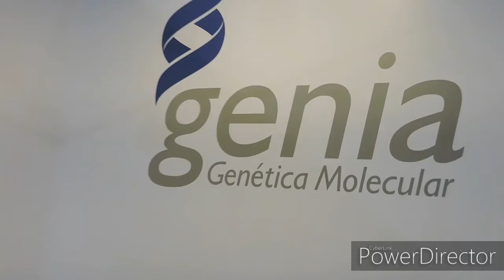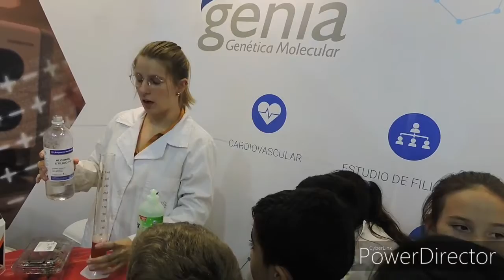Explorando el Acido Ribonucleico ADN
Fuimos con la Maestra Analia a la feria de inovacion y ciencias tercer año escuela 113